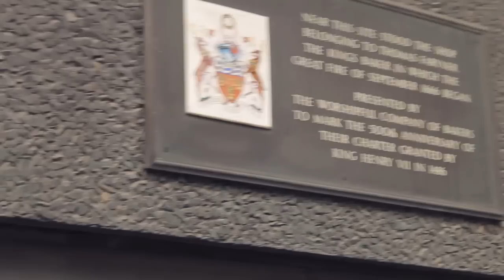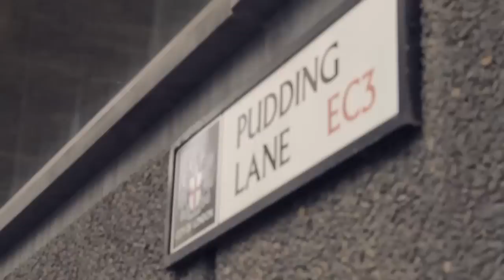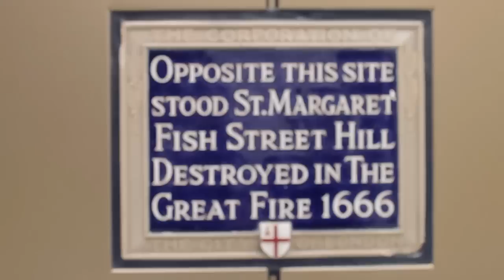O Grande Incêndio de Londres 🔥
O Grande Incêndio de 1666 marcou a história de Londres e mudou muita coisa na cidade. Foram mais de 13 mil casas e 80 igrejas que foram distruídas em 4 dias de incêndio. Deixa eu te contar mais neste vídeo e no post do blog
* Passeios dos pubs comigo em Londres (falo do incêndio neste tour)